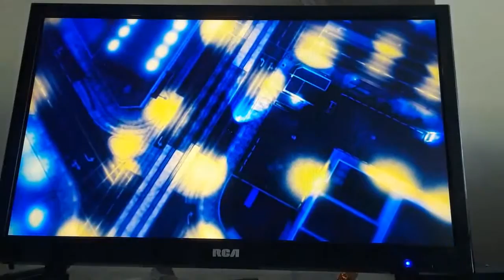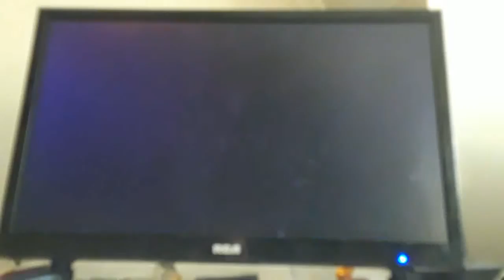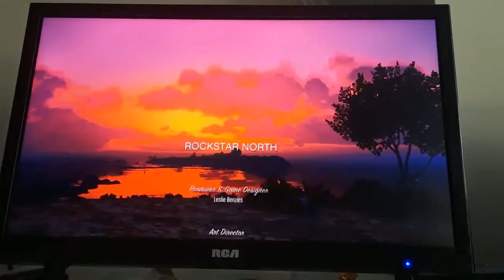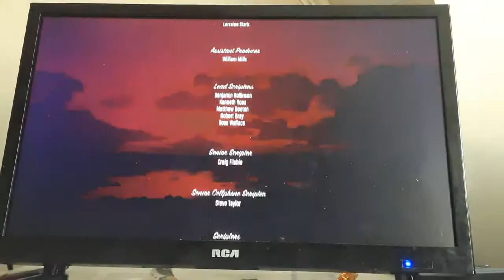Grand Theft Auto V speedrun finally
Guys the speedrun if gta v is done let me know what game you want me to speedrun next either minecraft or another gta game and I will